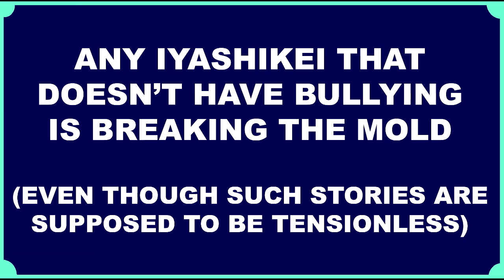Subversions #17: Tensionless Iyashikei are breaking the mold